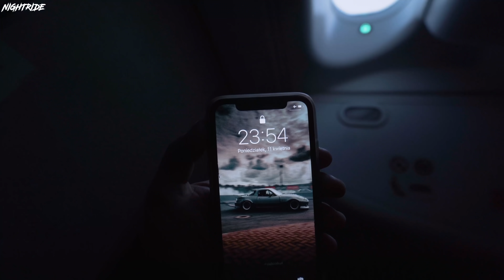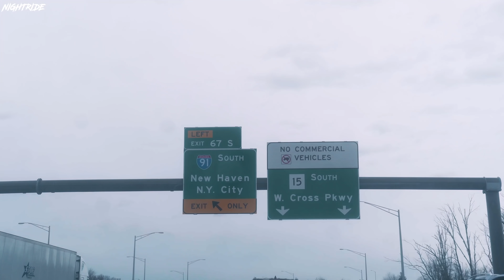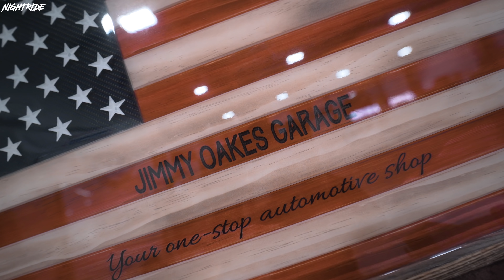Nightride first trip to USA | Day #1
This is the vlog of our first ever impressions to America. We came here for 3 weeks to attend to Drift Week and see American car culture. First day was already such amazing time, and there is much more coming. Enjoy watching!

Downtown Glow by Ghostrifter Official & Devyzed